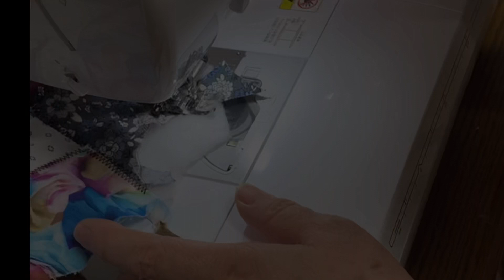新しいミシンをお迎えして〜シャツのリメイクエコバッグをたくさん作りました。少し飽きたので『クレイジーキルト』に挑戦！これも残り布を繋ぎあわせるもの。なぜか捨てるの勿体無い症候群！ミシン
新しいミシンをお迎えして、シャツのリメイクでエコバッグをたくさん作りました。これはお店へのボランティアバックです。少し飽きたので『クレイジーキルト』に挑戦！これも残り布を繋ぎ合わせたもの。どこまで貧乏性なのか私。
自己流なので正しいものかわからないけど小さなポーチ。